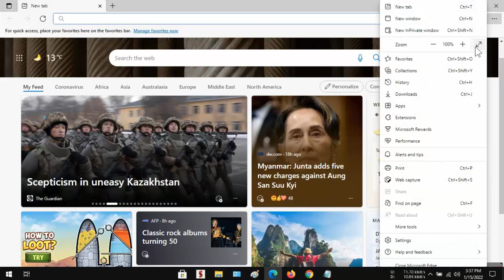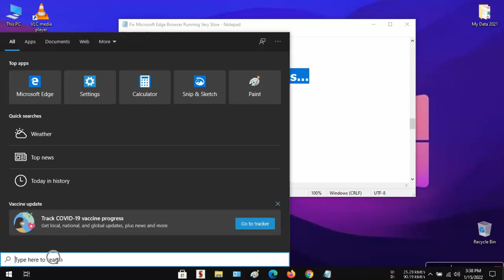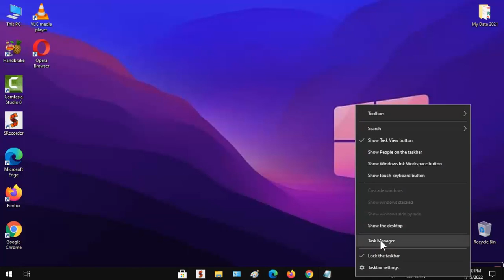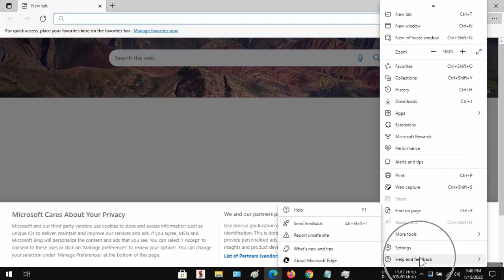How To Fix Microsoft Edge Running Very Slow | Solve Microsoft Edge Slow | 7 Simple & Quick Ways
Hi friends... This video tutorial is about "How To Fix Microsoft Edge Running Very Slow | Solve Microsoft Edge Slow |  7 Simple & Quick Ways"